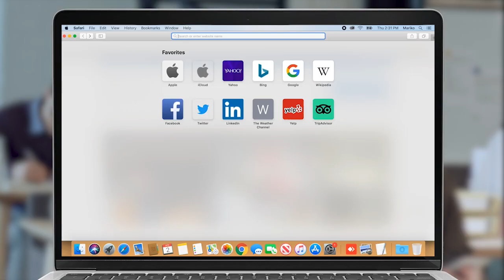Կապանը Սյունիքի սիրտն է․ Տեր Մակար վարդապետ Հակոբյան